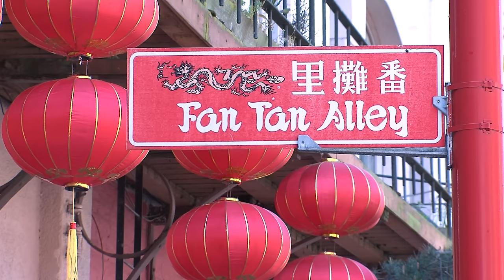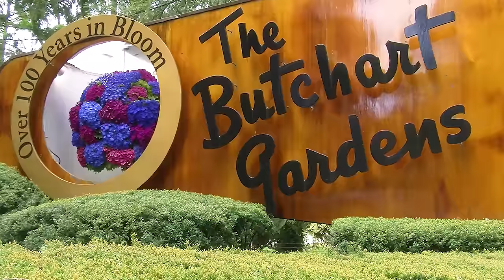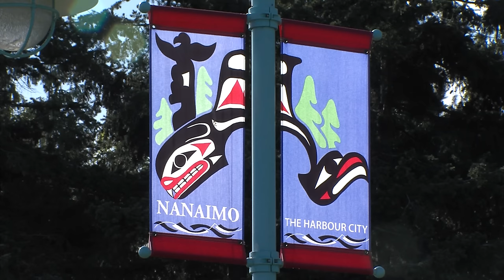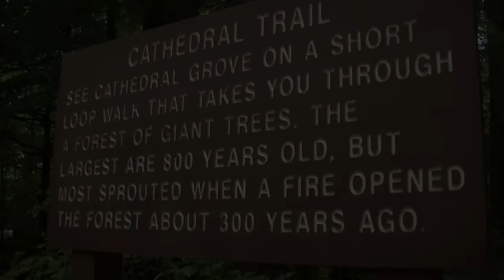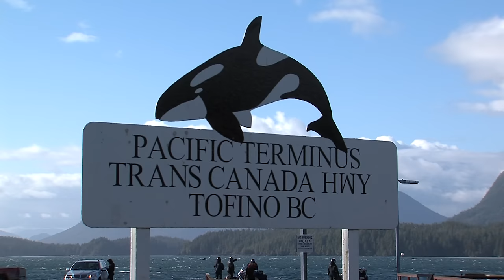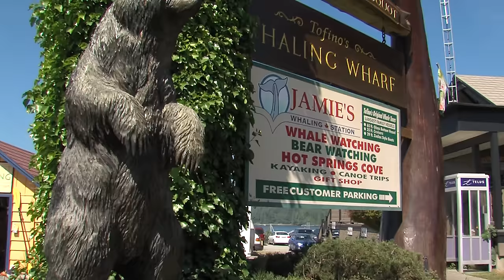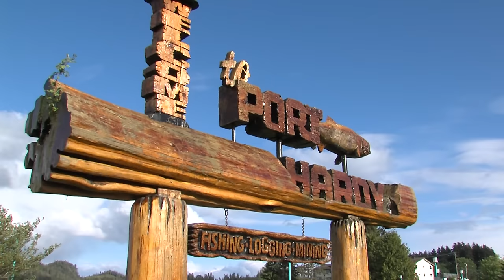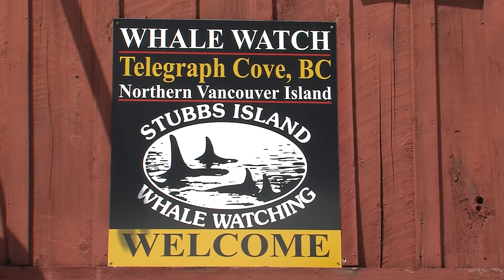Vancouver Island Canada: What to Do (Feature Length Documentary) The Ultimate Insider's Guide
Embark on an unforgettable exploration of Vancouver Island. This intimate journey takes you to the essential attractions along the Pacific West Coast, from the timeless elegance of Victoria and the enchanting Butchart Gardens to the rugged beauty of Tofino, Ucluelet, Port Hardy, and Telegraph Cove. Go beyond the ordinary with exclusive footage of grizzly bears hunting wild salmon, Orca Killer Whales, Humpback Whales, Seals, Sea Lions, Dolphins, and more. Join us for a cinematic journey where the pristine landscapes of Vancouver Island and extraordinary wildlife encounters come to life, creating a visual masterpiece that captures the heart and soul of this Pacific gem.
Chapters
00:00 Introduction to Vancouver Island
00:44 The City of Victoria, B.C.
02:35 China Town
03:18 Fan Tan Alley
03:51 Craigdarroch Castle
04:23 Beacon Hill Park
06:34 Fisherman's Wharf
08:08 The Butchart Gardens
10:55 Duncan - City of Totem Poles
11:42 Chemainus
13:25 Ladysmith
13:51 Up Island
13:55 Nanaimo - The Harbour City
14:43 Maffeo Sutton Park
15:23 Water Bus to Prospect Island - Dingy Dock Pub and Restaurant
15:42 Qualicum Beach
17:08 Village of Coombs
18:36 Cathedral Grove Redwood Forests
21:14 Ucluelet and Pacific Rim National Park
23:37 Long Beach
24:25 Tofino
27:44 Up Island
27:57 Campbell River - Gateway to the North
28:45 Grizzly Bear Watching with Discover Marine Safaris and First Nation Hosts, the Homalko First Nation.
32:43 Port Hardy
34:10 Port Alice
34:49 Telegraph Cove
36:10 Stubbs Island Whale Watching